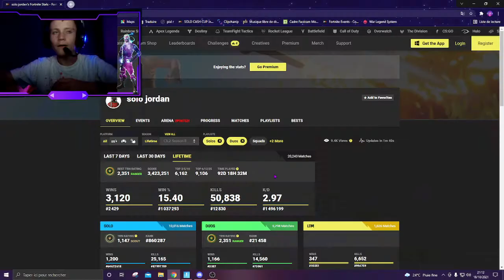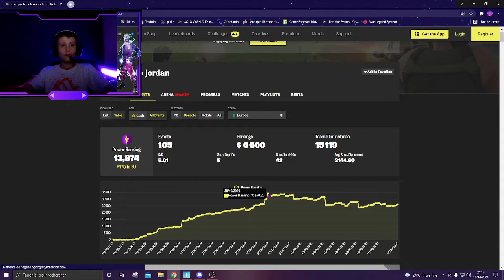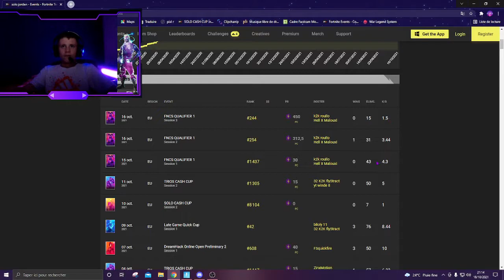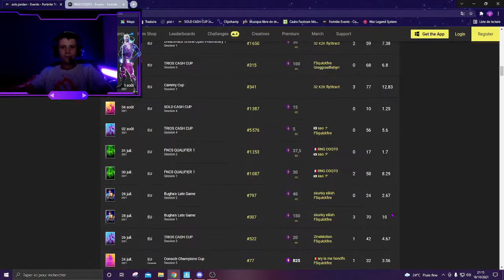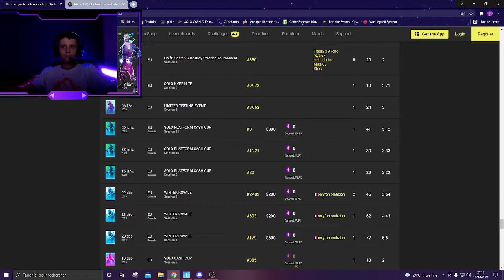😅JE RENCONTRE UN JOUEUR PRO SUR fortnite JE REGARDE SON TRACKER (#175 EU)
Yo les potes nouvelle vidéo trop bien...